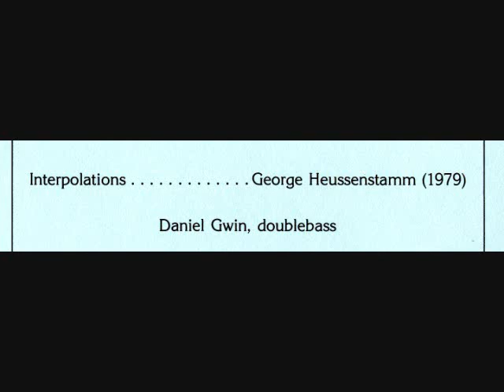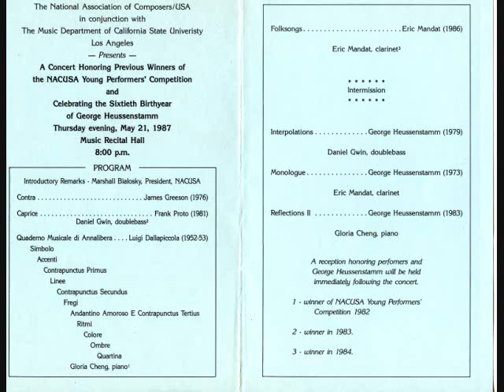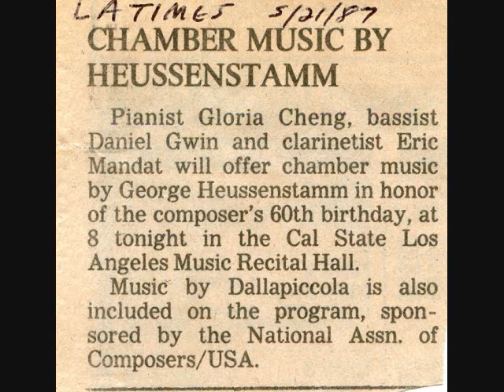GEORGE HEUSSENSTAMM INTERPOLATIONS FOR DOUBLE BASS.wmv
DANIEL GWIN, DOUBLE BASS